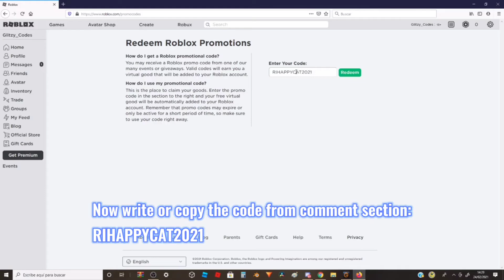New ROBLOX Promocode! (February / March 2021)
Roblox released a new promocode to their website! Want it? Watch the video!